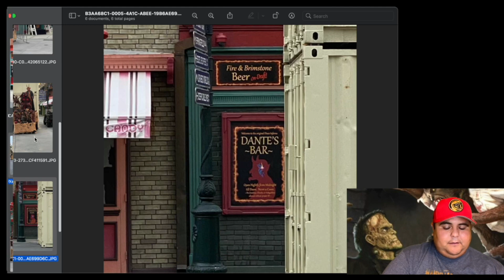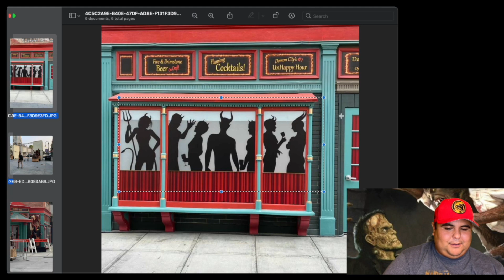Demon City Scare Zone Coming To Life For HHN 2021 | Universal Studios Hollywood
Photo updates of the new scare zone for HHN 2021 called Demon City af Universal Studios Hollywood.

FIVE FIRES
2201 N Lakewood Blvd